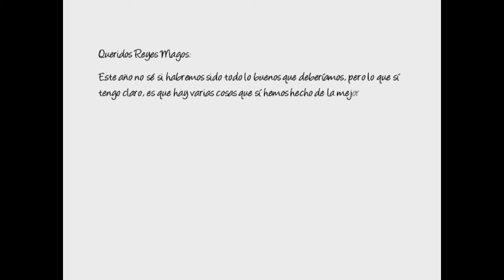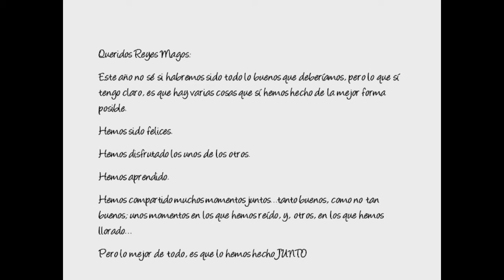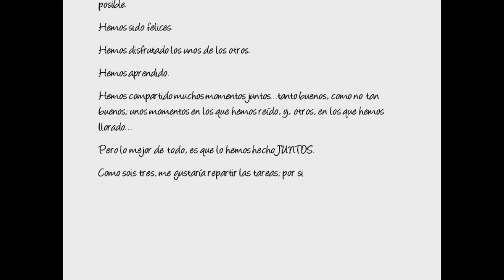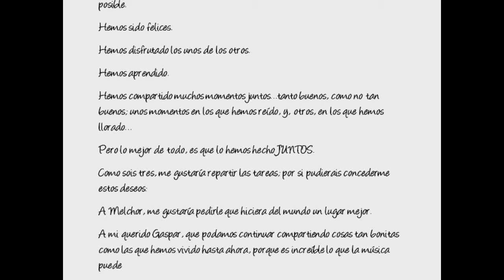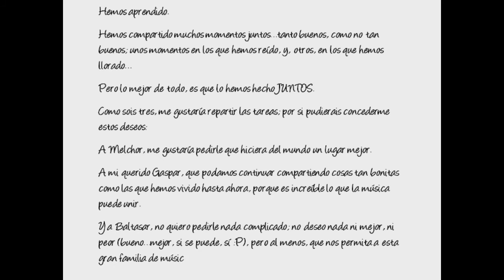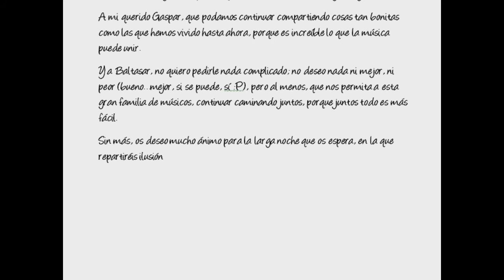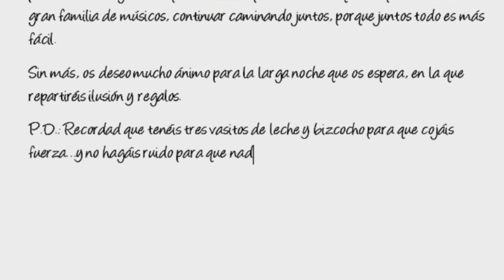Vídeo Presentación Navidad 2016. Banda de Música de Bailén